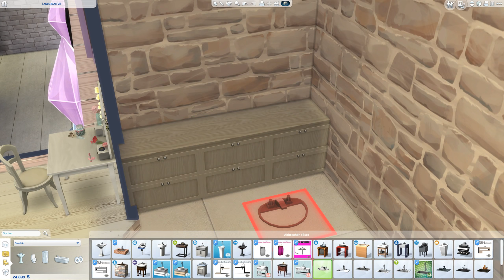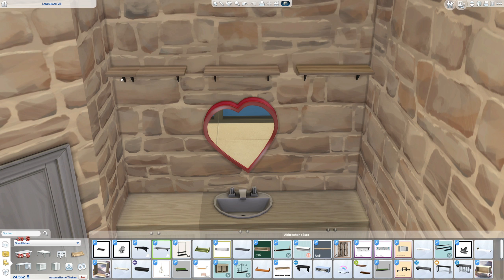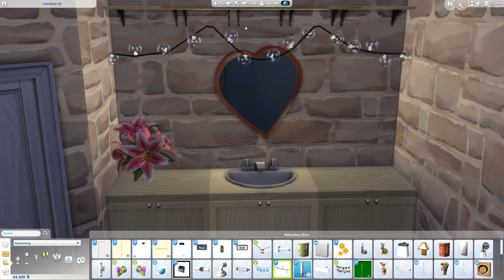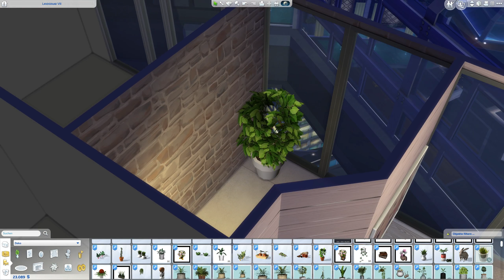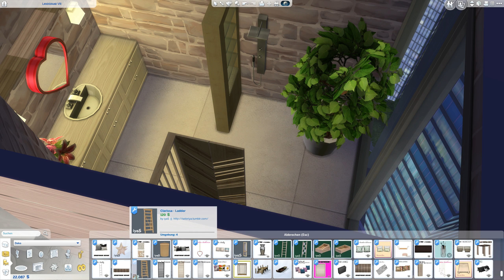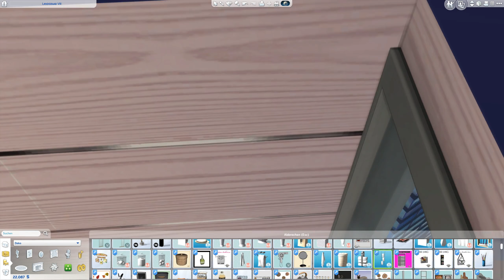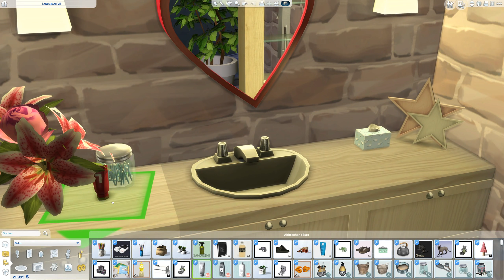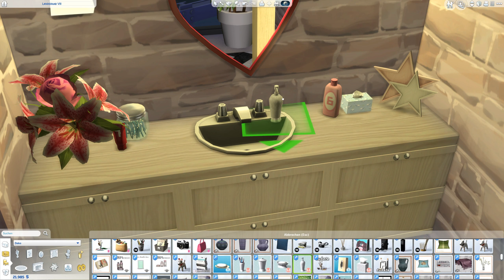Sims 4 [Großstadtleben] Ein Bad in luftiger Höhe #1040 | Let's Play [DEUTSCH]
Let's Play Sims 4 Großstadtleben mit zaaap! [DEUTSCH]

Outdoor-Leben
An die Arbeit
Luxusparty Accessoires
Sonnenterrassen Accessoires
Wellness Tag
Coole Küchen Accessoires
Grusel Accessoires
Zeit für Freunde
Heimkino Accessoires
Romantische Garten Accessoires
Gaumenfreuden
Kinderzimmer Accessoires
Gartenspaß-Accessoires
Großstadtleben
Vintage Glamour Accessoires
Vampire
Bowling-Abend-Accessoires
Elternfreuden

System: Windows 10 Professional 64bit
Mainboard: Asus Z170 Pro Gaming
Prozessor: Intel i7-6700k  4x 4GHz
Grafikkarte: Nvidia GeForce ZOTAC 1080ti AMP! Extreme
RAM: 16GB HyperX Fury

4 Festplatten:
1x SSD von Samsung 256GB für Windows
1x SSD von Samsung 500GB für 4k Aufnahmen
1x HDD 3TB
1x HDD 1TB nur für Aufnahmen

Mein Zubehör:
Monitor: Acer Predator XB1  27"
2ter Monitor: Acer GD245HQ 23"
Maus: Logitech G600
Tastatur: Razer Black Widow Chroma
Headset: Steelseries Siberia Elite Prism
Lautsprecher: Logitech Z313
Mikro: Rode Podcaster
Mikro Spinne: Rode PSM1
Gelenkarmstativ: Rode PSA1